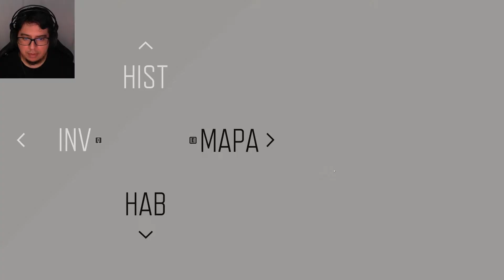Days Gone: Gameplay Completo | Parte 13